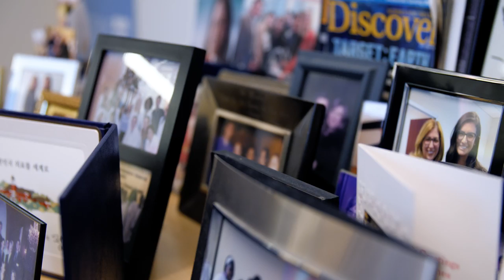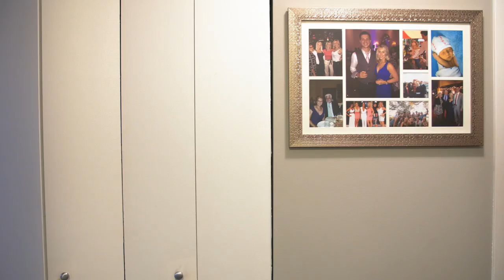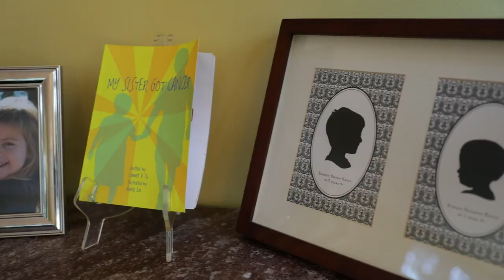Options for Every Young Woman - The Oncofertility Consortium at Northwestern University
Teresa Woodruff, Director of The Oncofertility Consortium and Professor of Obstetrics and Gynecology at Northwestern University, shares two powerful stories of fertility preservation and hope in the face of cancer. ____